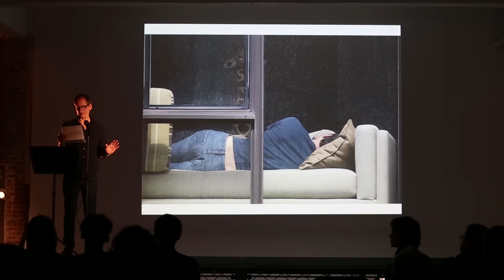Photographer Arne Svenson speaks about his controversial series 'The Neighbors'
Photographer Arne Svenson speaks about his controversial series 'The Neighbors' at The BlowUp in NYC